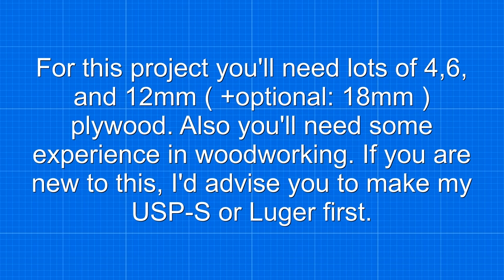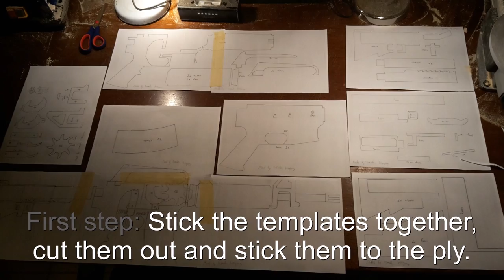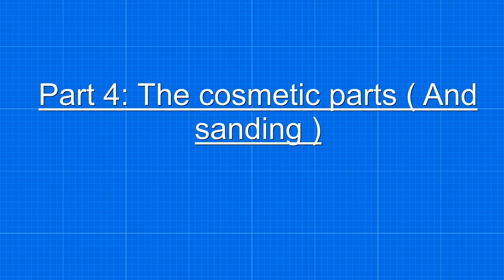How to make a semi-auto M16 [Rubberband-Gun] - Free templates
++ At 10:12 I wrote 20mm but actually meant 16mm! ++
► Today we are going to make a m16/m4 semi-auto rubberband gun!
► The m16 is, by the way, the most requested project ever on this channel ( Besides the Ak-47 which due to personal reasons I won't make in the near future )
► This project takes a lot of experience, time, materials and sanding, but I think it is really worth it!
► I put a README.txt into the templates folder, you should read it. Obviously :D

                                   ' The Gunfight' by Everet Almond